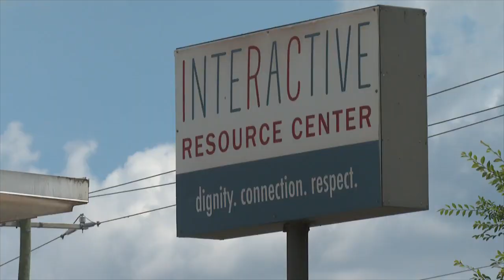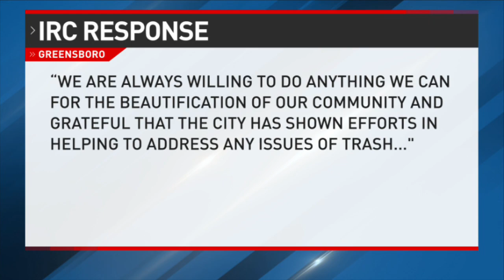Greensboro Reacts to Trash Near Homeless Center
ABC45's Phil Sterling looked into an alarming amount of trash next to the Interactive Resource Center in Greensboro, and talked with city officials about how the litter affects the community.